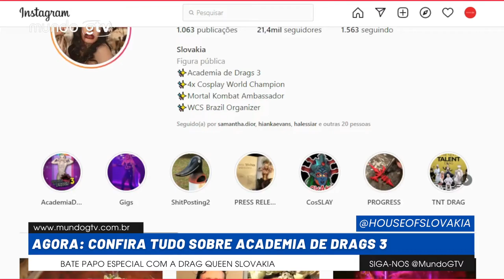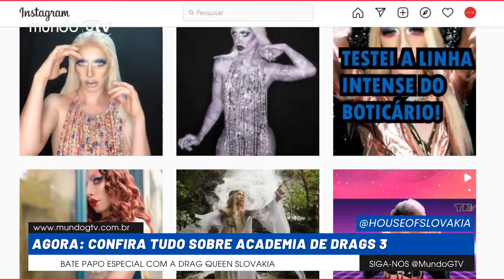ACADEMIA DE DRAGS 3 - Entrevista com Slovakia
Fique por dentro de tudo que rola no cenário LGBTQIA+ no Brasil e no Mundo em nosso

Hoje vamos bater um papo especial com Slovakia, que vai nos contar tudo sobre a terceira temporada de Academia de Drags.

A FINAL DA COMPETIÇÃO acontece no dia 20 de janeiro na Blue Space com ingressos limitados (formato bar) a venda no

Também abrimos um PIX para premiar a VENCEDORA da academia de drags: É só mandar o pix para e todo o dinheiro arrecadado irá diretamente para a conta da VENCEDORA!